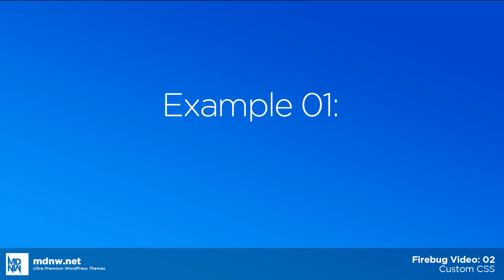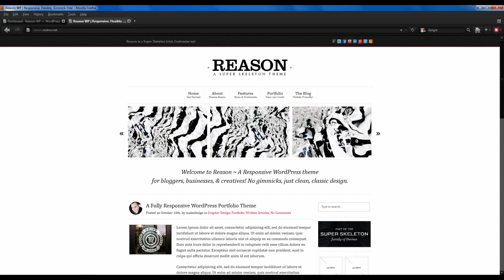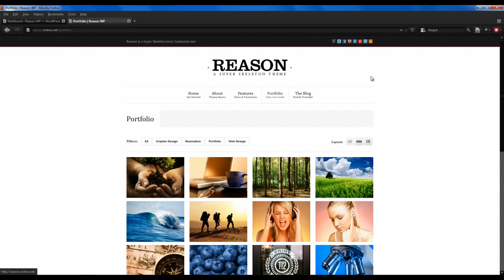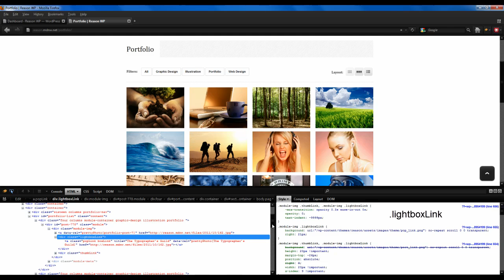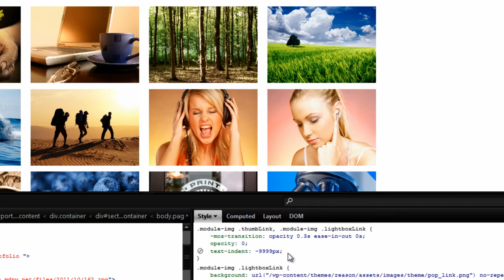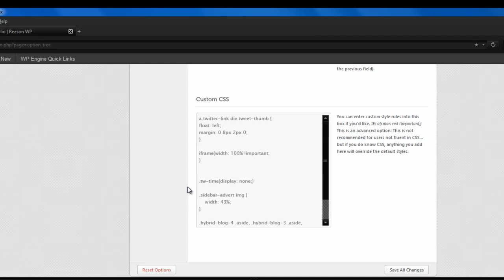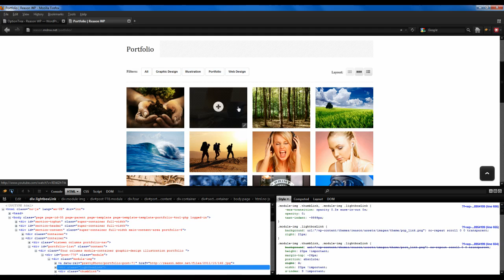The Firebug Tutorial Series: 02 - Building Custom CSS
In this Firebug Video Tutorial we'll show you how to use firebug to change how something is displayed on the site.